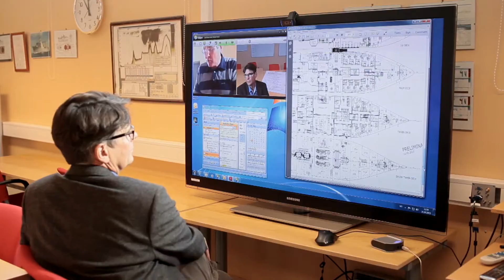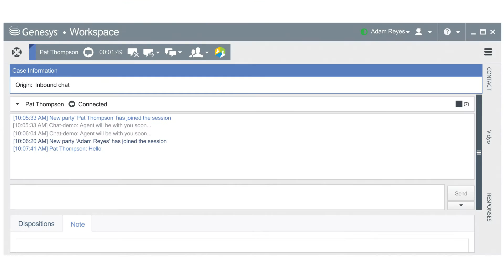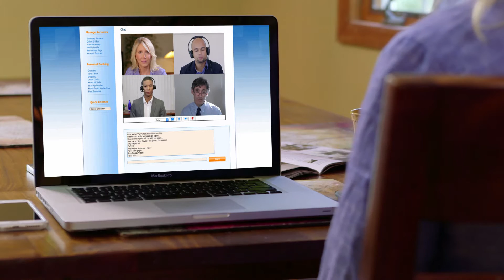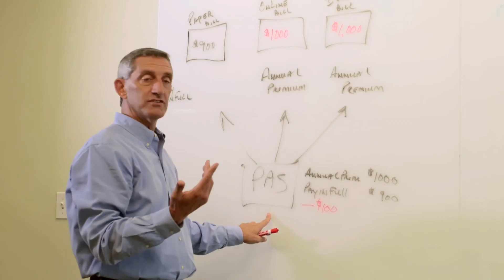VidyoEngage for Genesys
VidyoEngage for Genesys helps contact centers and service centers connect seamlessly with customers with the highest quality video over any device and any network.